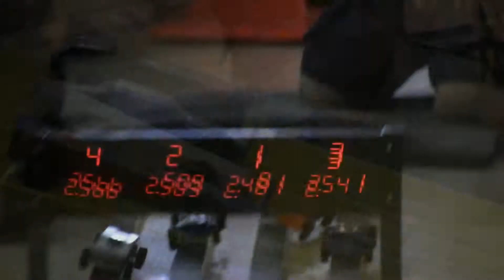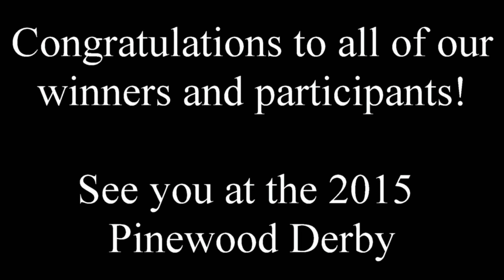2014 Pack 415 Pinewood Derby